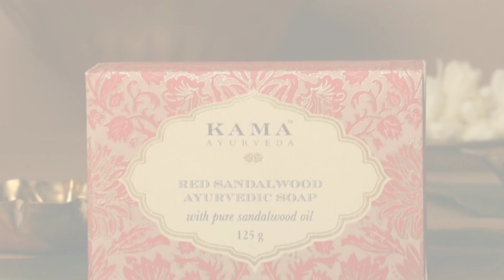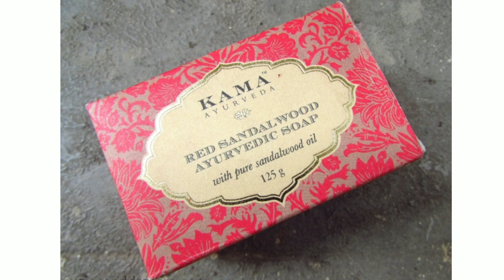kama ayurveda red sandal wood soap review | kama ayurveda red sandal wood soap kaise use kare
Hello Friends 😊

Friends Mere Video Useful Laga To

Share Kare

kama ayurveda red sandal wood soap review in hindi
kama ayurveda red sandal wood soap benefits in hindi
kama ayurveda red sandal wood soap uses in hindi
kama ayurveda red sandal wood soap side effects in hindi
kama ayurveda red sandal wood soap kaise use kare
kama ayurveda red sandal wood soap how to use
kama ayurveda red sandal wood soap ingredients
kama ayurveda red sandal wood soap price